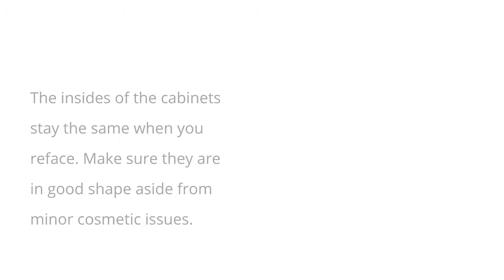How to Tell if Your Cabinets Can Be Refaced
Your Kitchen Layout is fine. If the layout of your kitchen is fine and you only want to change the color and style of your cabinets, refacing might be a good option. The Inside of The Cabinets Are Good. The insides of the cabinets stay the same when you reface. Make sure they are in good shape aside from minor cosmetic issues. You want to Keep Your Countertops. If your countertop is new, or you really love it, you don't have to risk snapping it by replacing your kitchen cabinets. Your Floors Are Finished Already. We know flooring can be expensive, and no one wants to ruin a perfect floor while doing a kitchen renovation. Reface instead!